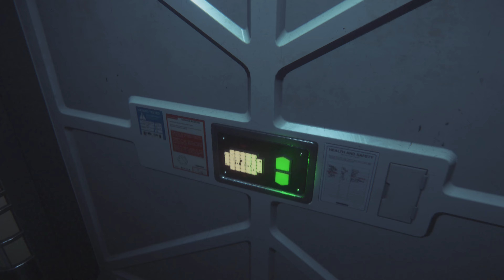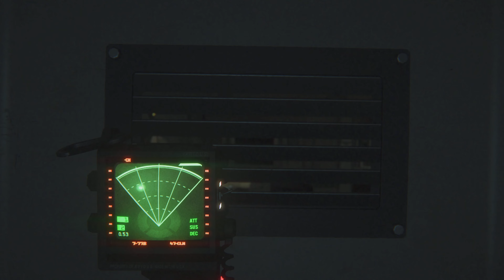Alien Isolation | The Medical Wing | Part 4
The androids are no longer nice and the alien isnt taking away any stress